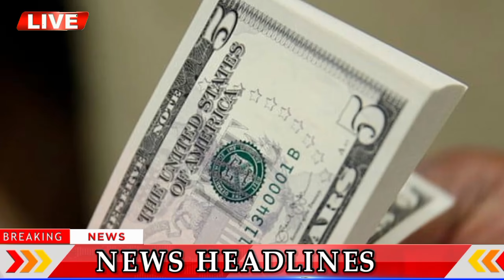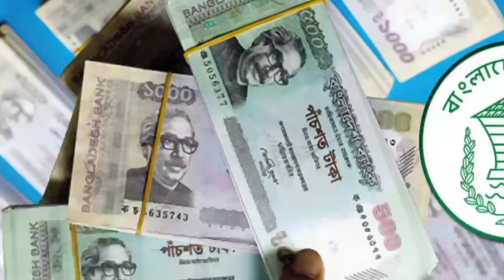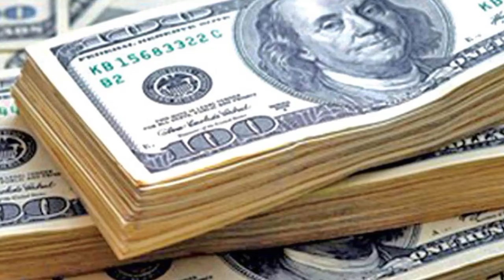এইমাত্র পাওয়া বাংলা খবর Bangla 12 August 2023 | Bangladesh Latest News Today ajker taja khobor